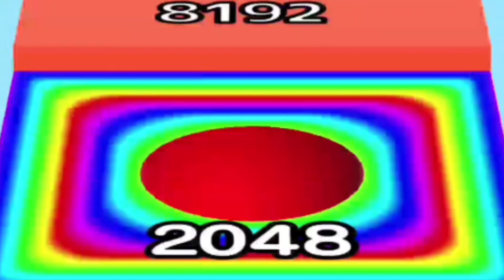Ball Run 2048 l Ball Run 2048 Infinity l Ball Run 2048 : Merge Number 2024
keyword !

ballrun2048game
ballrungame
ballrun2048gameplay
ballrun2048iOS
ballrun2048android
ballrun2048mod
ballrun2048apk
ballrun2048tutorial
ballrun
ballrunmaxlevel
ballrun20483d
ballrun2048ipad
ballrun2048iphone
ballrun2048alllevels